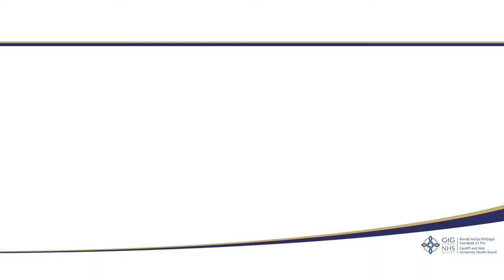Coffee Art at the Hearth Gallery, UHL with Nathan Wyburn - 05/12/17